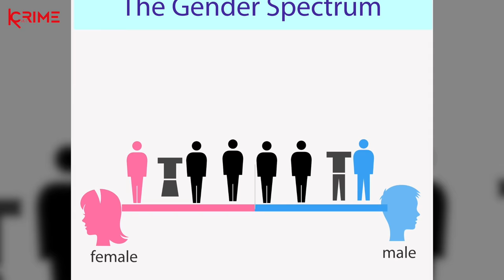The murder of Star Hobson - Savannah Brockhill & Frankie Smith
When Frankie Smith got involved with Savannah Brockhill she moved into a home with her and took het little girl Star Hobson. The story that unfolds is one of horror. In my latest True Crime episode I will take you through the events that transpired to what led to the death of this beautiful blue eyes little angel.